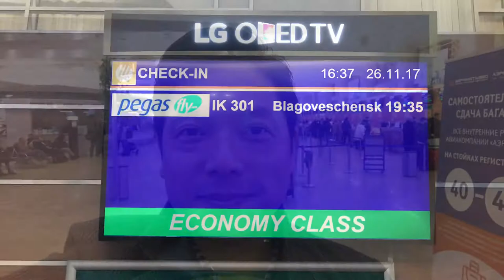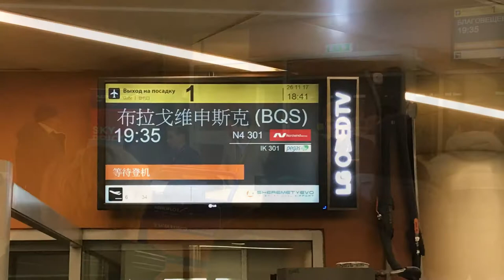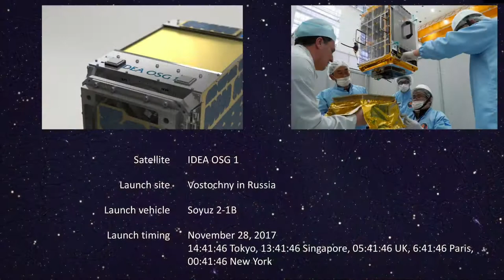IDEA OSG 1: Countdown 2 More Days & 1 More Day to Go!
Finally, tomorrow is the launch day for IDEA OSG 1.
Our Founder & CEO finally arrived in Blagoveshchensk, Russia.